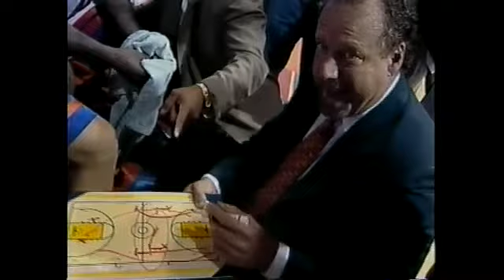BSN 1998 Santurce vs San German Regreso de Piculin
Regresa Piculin a la Arquelio con Carlitos Arroyo a enfrentarse a Eddie Casiano,Joel Curbelo,Bobby Joe Hatton,Nelson Quinonez y el resto de Los Atleticos